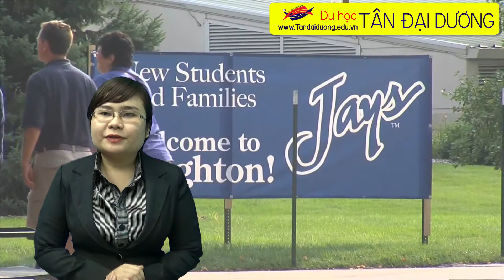Du học Mỹ tìm hiểu thông tin về trường Creighton University